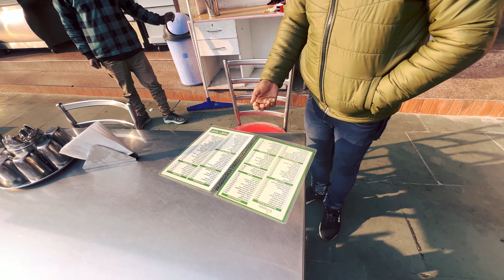Pahalgam - Kashmir - Part - 1 || Vian Verma